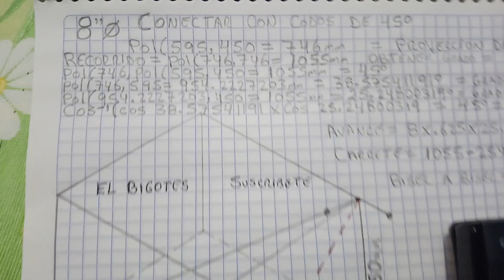CONEXIÓN CON CODOS DE 45° DE 8" DE DIÁMETRO, BAYONETA GIRADA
como definir la PROYECCIÓN para conectar una bayoneta girada con CODOS de 45° de 8" de diámetro, conociendo el desplazamiento y la altura